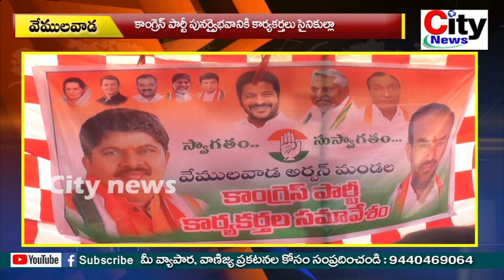కాంగ్రెస్ పార్టీ పునర్వైభవానికి కార్యకర్తలు సైనికుల్లా పని చేయాలి | పొన్నం ప్రభాకర్ | city news